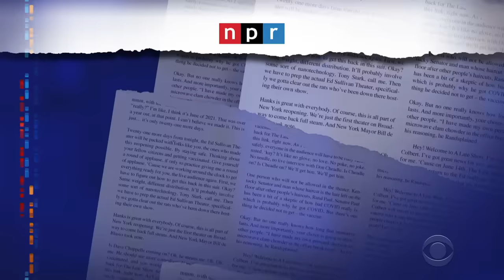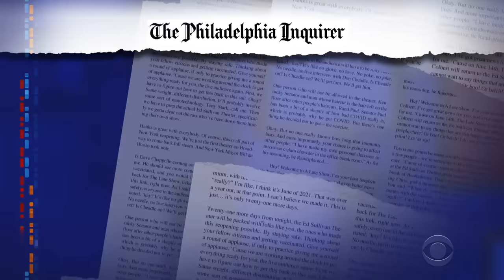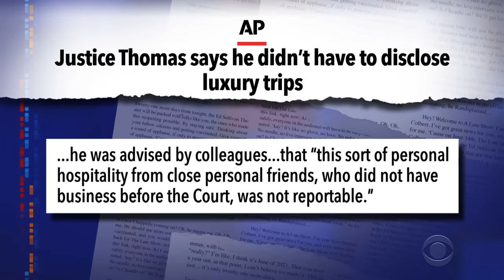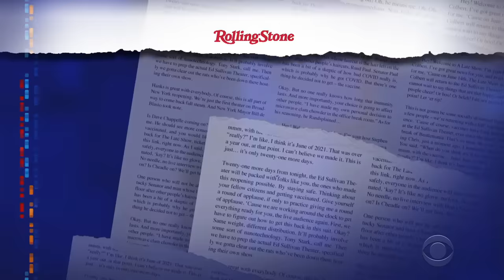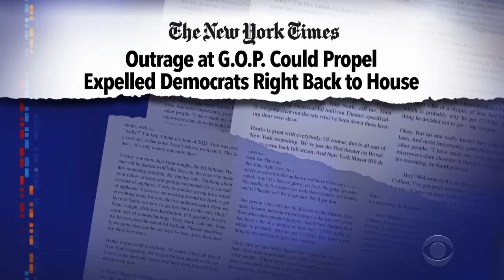Top-Secret Pentagon Docs Leak | Clarence Thomas Didn’t Report Gifts | Tennessee GOP Denies Racism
Leaks of government intelligence reports have created a full-blown international crisis, Supreme Court Justice Clarence Thomas appears compromised by decades of undisclosed luxury gifts from a Hitler-loving GOP donor, and the Republican-led legislature in Tennessee claims race played no factor in the expulsion of two Black lawmakers.